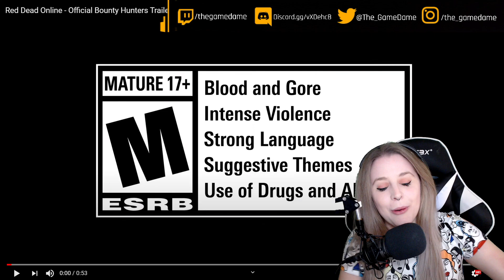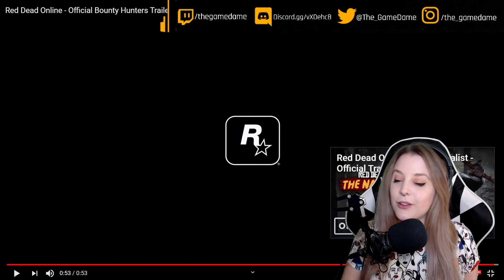My reaction to the Red Dead Online Official Bounty Hunters Trailer | GAMEDAME REACTS